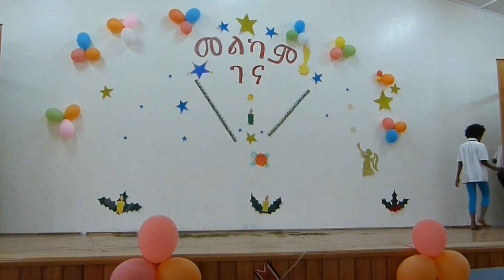Navidad en Zway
Actuación de Navidad en el cole... :)